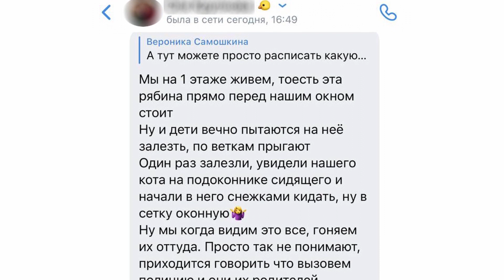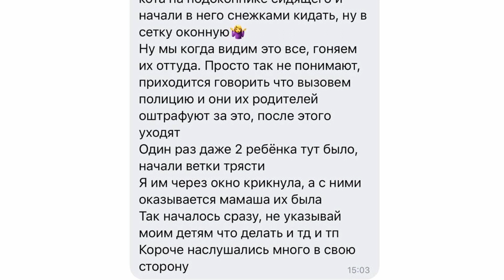Разве так можно?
В Новом Уренгое дети начали ломать деревья во дворах